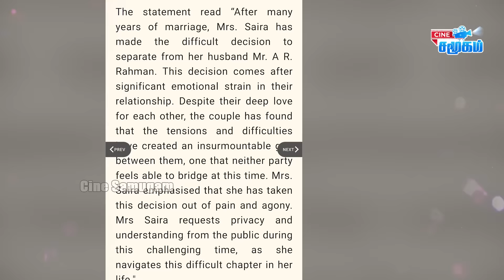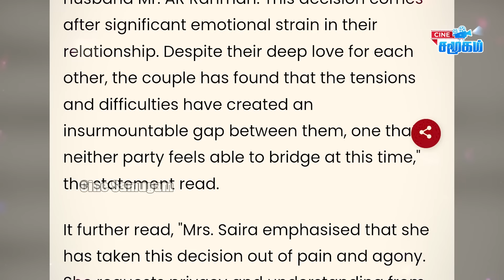இனி அவ்வளவு தான் | AR Rahman Saira Banu Divorce | Saira Banu Emotional Speech